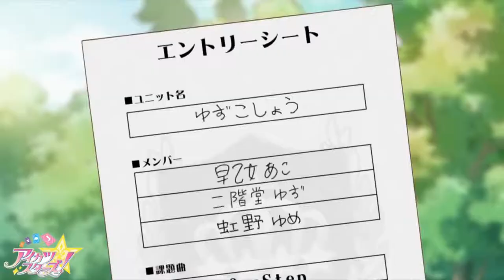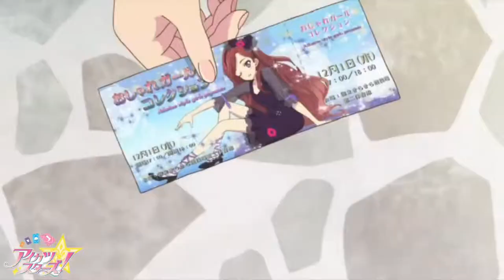AMV One Step Yume, Ako và Yuzu Dành cho các fan Aikatsu Stars